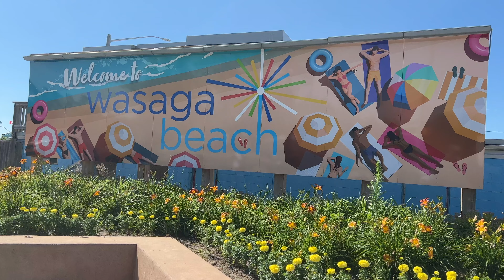Wasaga Beach Ontario Canada-the World's Longest Freshwater Beach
This video is about Wasaga Beach Ontario Canada. It is the World's Longest Freshwater Beach.